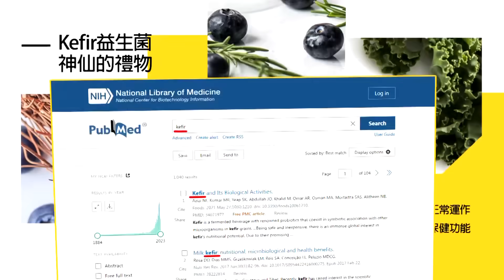陸生.台生大九學堂面對面! 相談甚歡如"老朋友"一樣 兩岸實地走訪經驗談 丁寧也開心的伸出友誼之手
責任小編:宣在這編/佳仁編